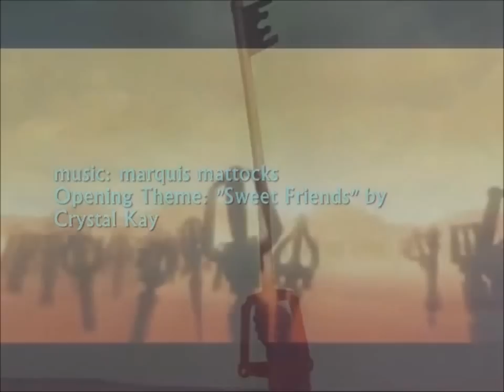Anime Alliance: Mark of Mastery Arc Episode 2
[Read Description]

As Marquis and co. travel deeper into The Anime Dimension, they run into trouble with the Dark Alliance. And the tables turn as Marquis faces off against a comrade...

For old time fans you remember this arc; this is Season 3, Episode 17, of the original The Anime Alliance series. Lucky for you guys we found some episodes hidden away but sadly only this particular season. As such ,not in this episode really, but we're gonna try to add special effects and tune up the episodes the best we can. For old time fans I hope you love and rejoice, for new time fans see the journey we've embarked on to get to where we are today. Enjoy